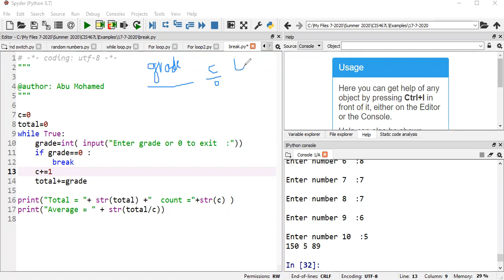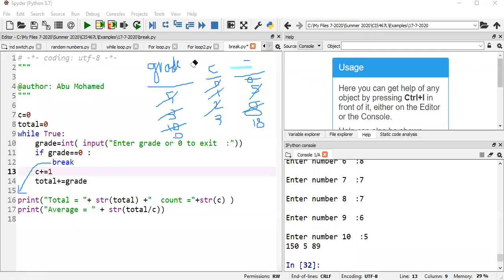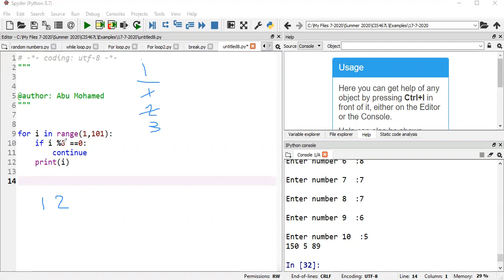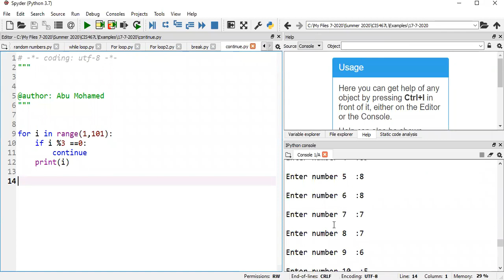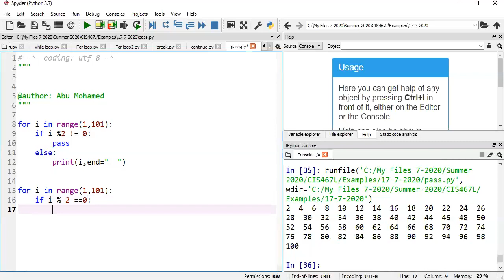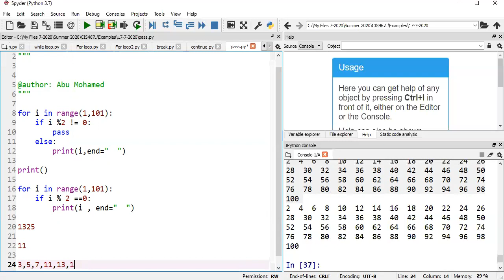Continue break and pass in Python